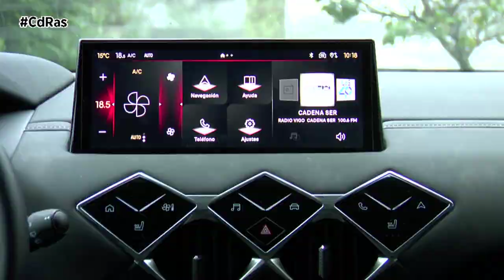DS 3 E-TENSE HIGLIGHTS & ACTIONS | By CdRas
El DS3 Crossback es un todocamino de ajustadas dimensiones pero con un amplio y lujoso interior, lo que unido a una calidad de marcha y rodadura inusuales en su segmento, permiten que sea un vehículo tan recomendable para un uso urbano como para emprender largos viajes por carretera.

En su versión E-Tense, este SUV compacto monta un propulsor totalmente eléctrico capaz de generar 136 caballos de potencia y 260 Nm de par motor, lo que asegura unas elevadas prestaciones, pudiendo acelerar de 0 a 50 km/h en tan sólo 3,3 segundos.
Este motor se alimenta de una batería de iones litio, que gracias a sus 50 kWh y a un avanzado sistema de regeneración de energía en deceleraciones y frenadas, permite recorrer hasta 320 kilómetros con una sola carga según el exigente ciclo WLTP.
Esta autonomía variará notablemente según el modo de conducción escogido, ya que se puede elegir entre uno "Normal", que se enfoca al confort, "Eco" si se quiere exprimir al máximo la duración de la batería y "Sport" para elevar el dinamismo. A su vez se dispone de dos modos para la recuperación de la energía: Normal, que simula el comportamiento de un motor de combustión interna, y Brake que aplica una mayor desaceleración para ampliar la recarga de la batería.

En cuanto al diseño, el DS3 Crossback E-Tense se distingue por acabados en cromado satinado, un paragolpes trasero exclusivo, llantas de 18 pulgadas Kyoto y por el color Crystal Pearl para la carrocería.

Los propietarios de un modelo E-Tense disfrutarán de servicios exclusivos como Charge F2MPass, que a través de una suscripción permite acceder a la red de puntos de recarga asociados a DS Automobiles. Por otro lado, la app MyDS permite controlar desde el smartphone distintas funciones del vehículo.

Tanto el motor como la batería son de nuevo desarrollo y, según DS, tienen un rendimiento superior. El motor tiene 156 caballos (20 más que antes) y un consumo homologado de 15,5 kWh/100 km en el mejor de los casos.

La batería también es nueva. DS dice que tiene una mayor densidad energética que la del modelo anterior, 54 kWh de capacidad bruta (50,8 kWh útil) y se puede recargar con corriente continua a un máximo de 100 kW (del 0 al 80 % en 25 minutos) o el corriente alterna a un máximo de 11 kW (del 0 al 100 % en 11 horas). La autonomía homologada WLTP es de 402 kilómetros, aunque según nuestras primeras estimaciones, en condiciones de circulación reales son algunos menos.